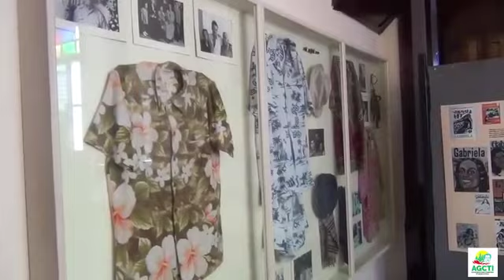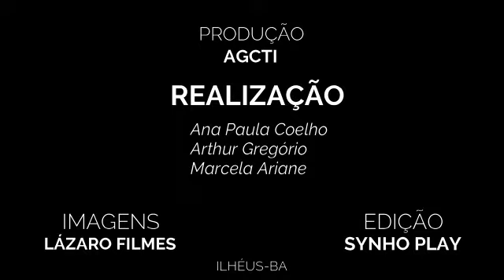GUIAS TURÍSTICOS DE ILHÉUS APRESENTAM OS PONTOS TURÍSTICOS DA CIDADE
Associação dos Guis Turísticos de Ilhéus - BA